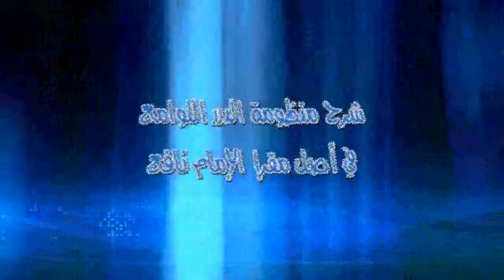الكراسي العلمية - شرح منظومة الدرر اللوامع - الشيخ محمد السحابي/ الدرس 121